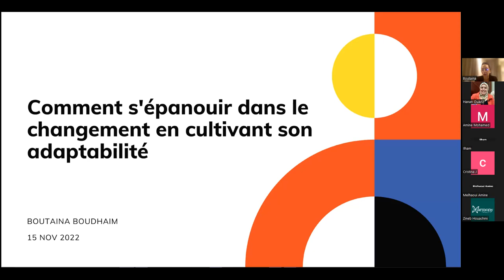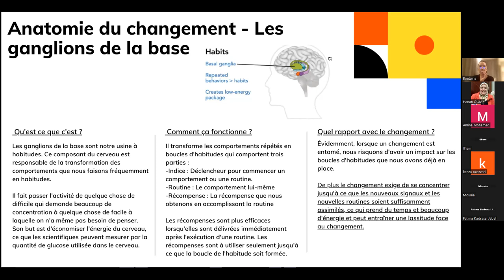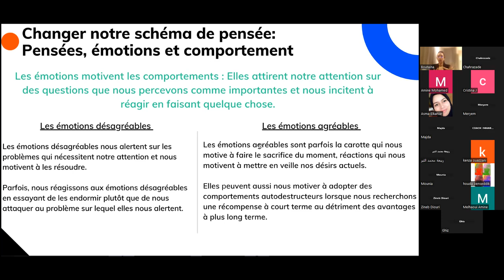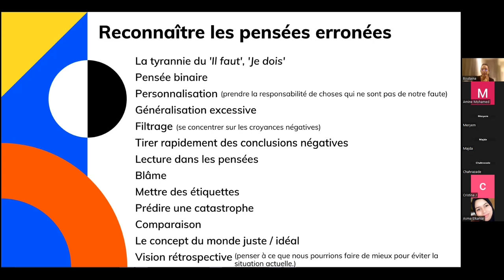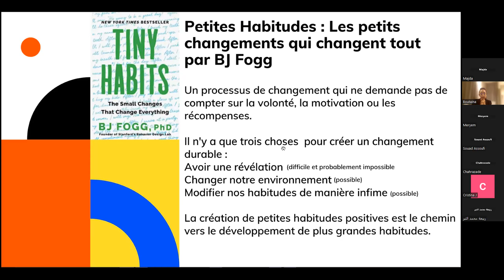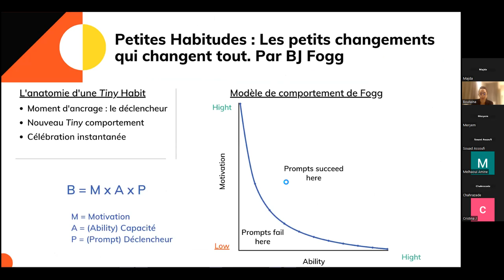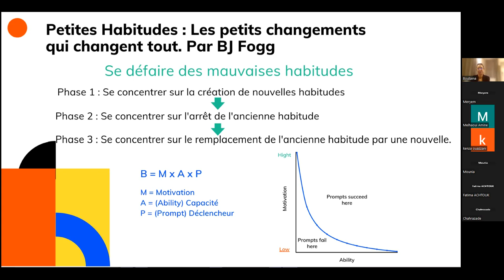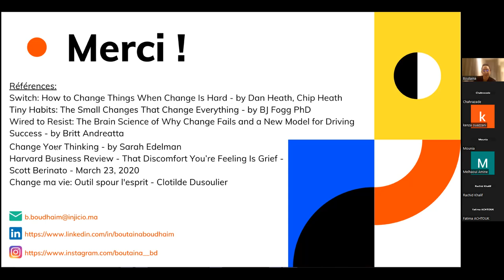Changement et adaptabilité avec Boutaina Boudhaim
La conduite du changement doit disposer de moyens suffisants pour exister, mais le but est d'obtenir des résultats.
La conduite du changement permet d'accompagner les collaborateurs et de leur faire accepter le changement, lorsqu'un ou plusieurs projet(s) créent une rupture dans leurs pratiques habituelles.

La réticence face au changement survient simplement parce que le changement représente souvent l'inconnu, un manque de sécurité et la perturbation de tout type de routine. D'un point de vue psychologique, il manque une compréhension de ce qui motive réellement les gens à changer.

Pourquoi les gens résistent au changement ?
La peur de l'inconnu – C'est la raison la plus courante de la résistance au changement.
Pour faire en sorte que vos équipes aillent de l'avant et changent leurs habitudes, mieux vaut qu'elles sentent que ce qui est vraiment dangereux, c'est de ne rien changer.

Comment donc s'épanouir dans le changement en cultivant son adaptabilité?

C'est ce que nous allons voir tous ensemble dans un atelier en ligne gratuit dans le cadre de l'initiative lecoachingpourtous avec Boutaina BOUDHAIM qui est Coach en transformation agile, spécialiste de la gestion de changement et de l'émancipation professionnelle.

Nous tenons à remercier notre chère intervenante pour son soutien, sa générosité et partage.